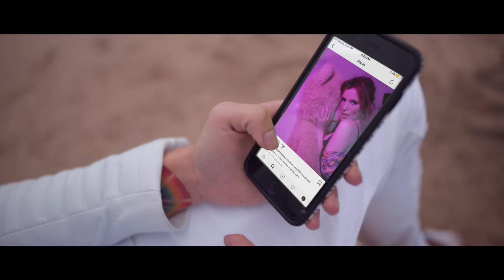LIL PHAG - CLOUT 9 (ft Bella Thorne, Tana Mongeau & Dr. Woke) (Official Music Video)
Directed by Bella Thorne.